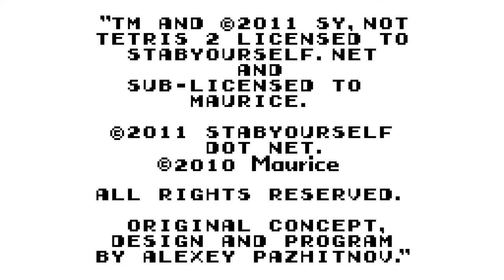Lets Play Not Tetris 2 (Geburtstagsspecial)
Schon wieder der schönste Tag im Jahr.